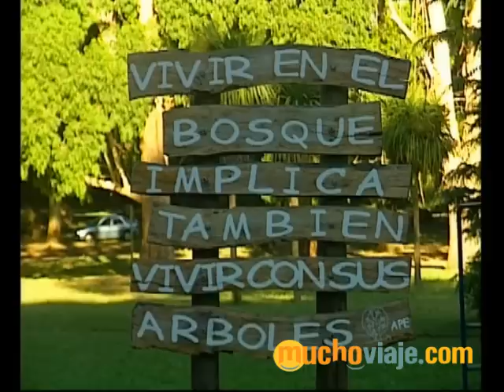VIAJE - MAR DEL PLATA - MUCHOVIAJE.COM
- MAR DEL PLATA (ARGENTINA) Es una importante ciudad puerto y balneario argentino ubicada en el litoral del mar Argentino, en el sudeste de la provincia de Buenos Aires. Es la cabecera del partido de General Pueyrredón y la ciudad turística más importante de la Argentina, contando con la infraestructura hotelera más amplia del país. Está ubicada 404 km al sudeste de la Ciudad de Buenos Aires.